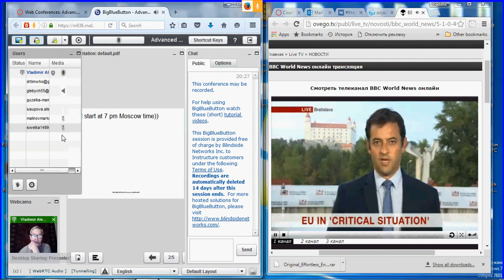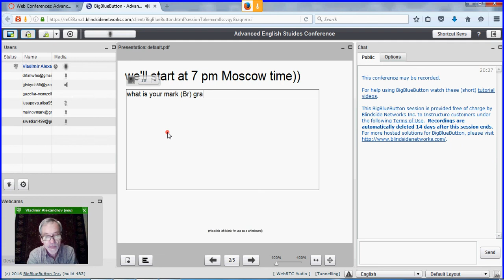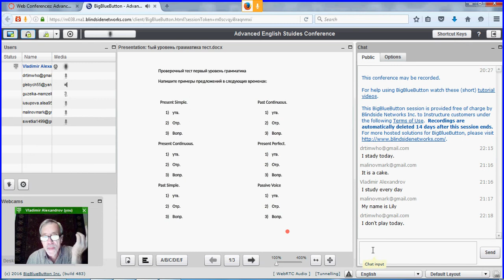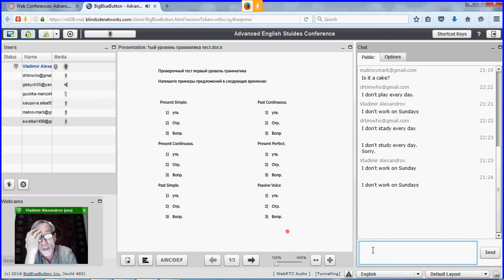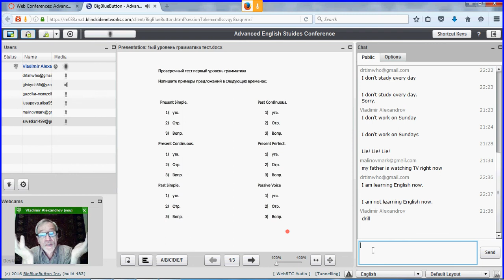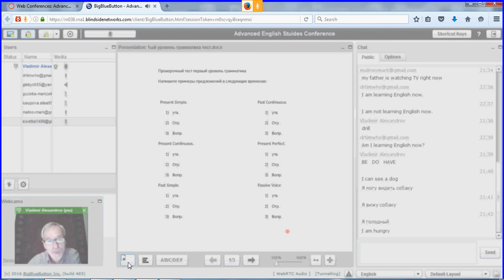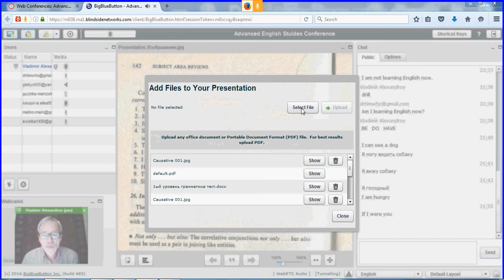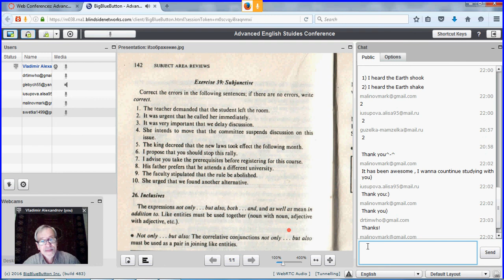углубленныйанглийский 16 сентября 2016 года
Урок 125, 16 сентября 2016 года ведет Владимир Александров, ЕГЭ, IELTS, TOEFL, FCE, GRE, CAE и др.